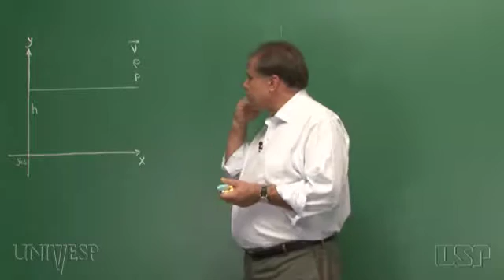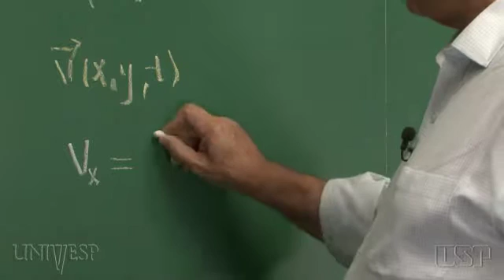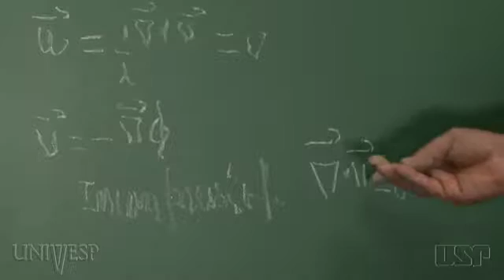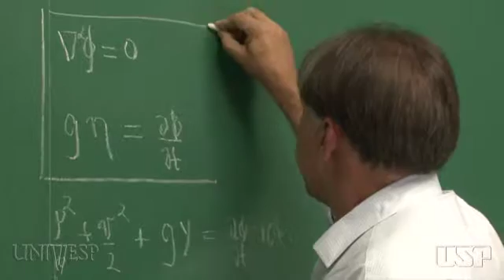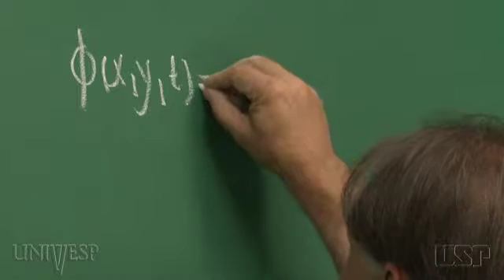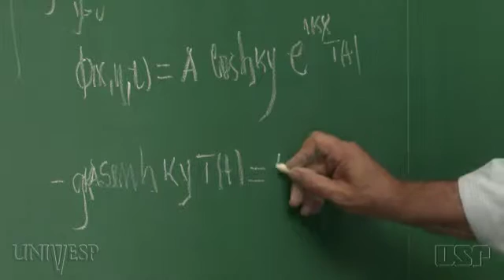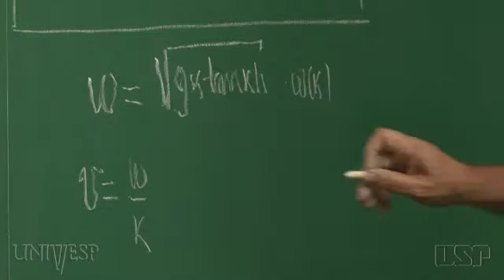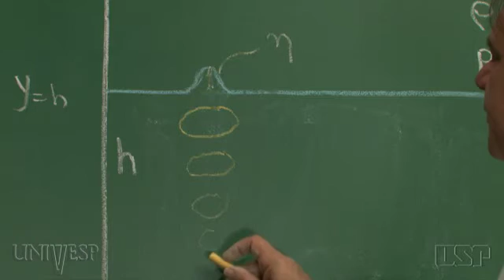Tema 09 - Ondas Mecânicas | Aula 06 - Ondas superficiais num líquido